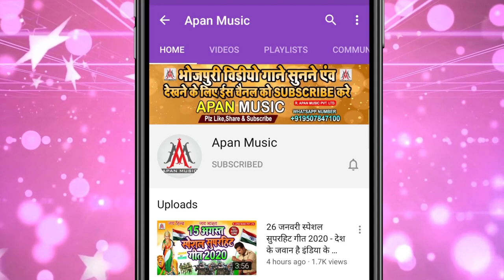बेवफाई सॉन्ग - Chhod Ke Gailu Gam Ke Dariya Me - Sujit Sagar - Bhojpuri Sad Song 2020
►Song : Chhod Ke Gailu Gam Ke Dariya Me
►Singer : Sujit Sagar
►Lyrics : Chitrangad Ji